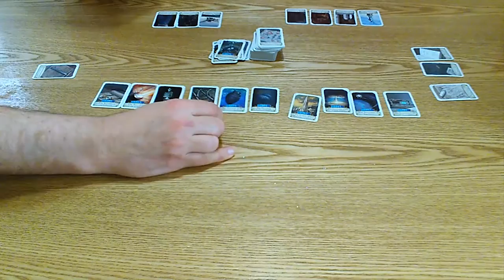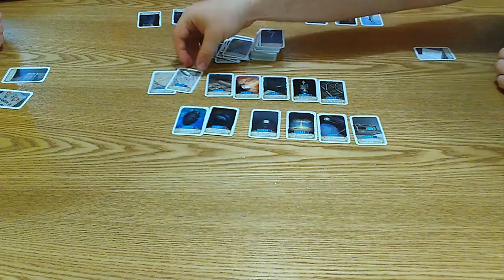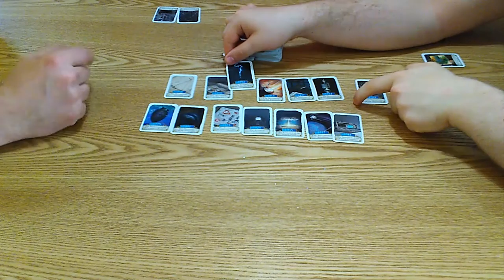Timeline Inventions Family Playthrough (Gameplay Overview, Runthrough & Final Thoughts/Review)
In this video we play a 4 player family game of Timeline : Inventions in real time. We also give an overview of gameplay and our final thoughts/review.

We record in one go with no cuts/takes so that you can see how this game plays in the real world.

Timeline :
00:00 Intro
01:06 Gameplay Starts
12:55 Review/Final Thoughts

For more Board Game Reviews and more from a Family, Couples & Solo perspective visit our

(There are brief jumps where our action-cam splits to a new file after about every 12 minutes, nothing was edited at those points)